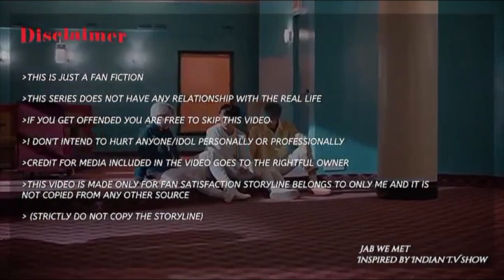[BTS-Kim Taehyung FF]-Jab We Met-Episode-2 ( Indianff)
_ _ _ _ _ _---_ source of copyright : Pinterest
Storyline , editing: mahi_luv_bangtan{ffs}